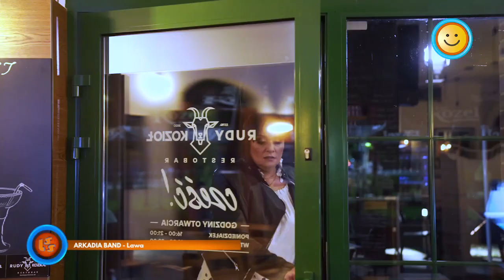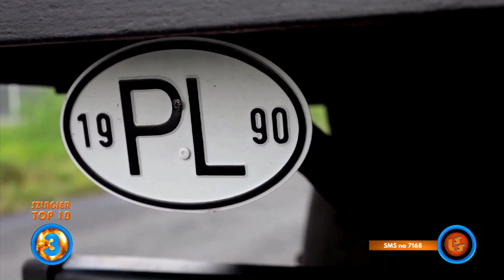Notowanie 802 cz. 3 - 27.08.2023r.